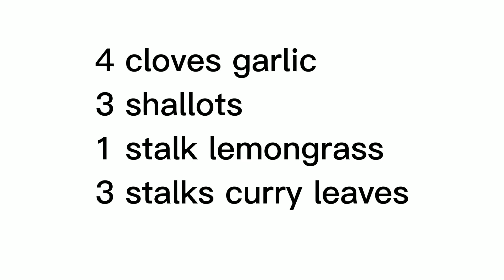Kam Heong Chicken - Golden Fragrant Chicken - Spicy Lemongrass Chicken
Kam Heong Chicken - Golden Fragrant Chicken - Spicy Lemongrass Chicken @Vedi The Foodie

Ingredients
1 kg chicken
1 tbs soy sauce
1 tbs oyster sauce
1 tsp brown sugar
1 egg
2 tbs cornstarch
2 tbs rice flour

30 dried shrimps
3 shallots
4 cloves garlic
5 dried chillies
3 stalks curry leaves
1 stalk lemongrass

Kam Heong sauce
1 1/2 tbs curry powder
1 tbs brown sugar
1/2 tsp pepper
1 tbs soy sauce
1 tbs dark soy sauce
1 tbs oyster sauce
1/4 cup water

For more details on how to make it please watch the video.

Happy watching 😊